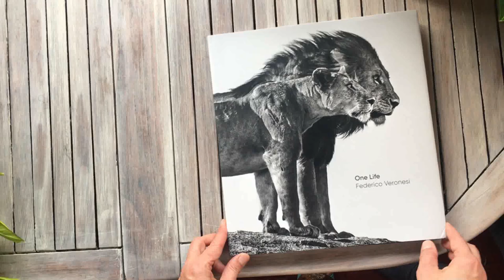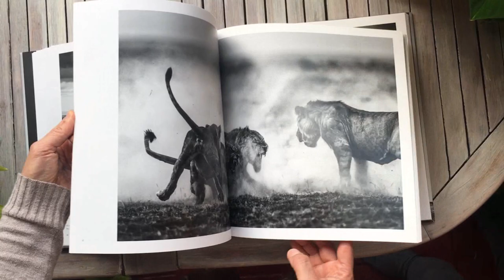Flicking through the pages of One Life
Federico Veronesi's latest African wildlife photography book, One Life, has been released and is now available. Here is a quick glimpse. The book features 180 pages of black and white and color fine-art photographs from Kenya, Tanzania, Zimbabwe and Namibia. It's a journey of life interpreted by different characters in every image.